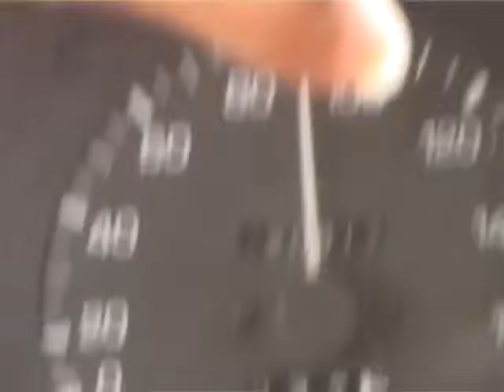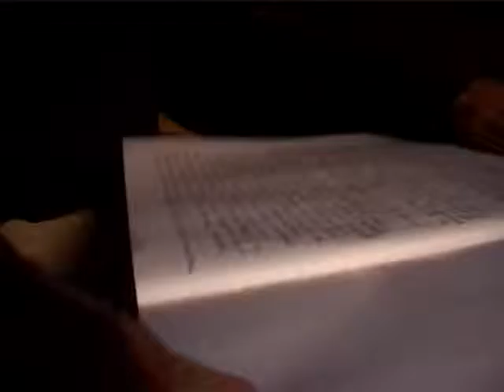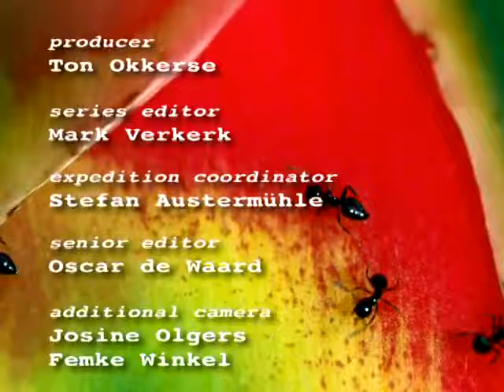Eye on Dessert Coast